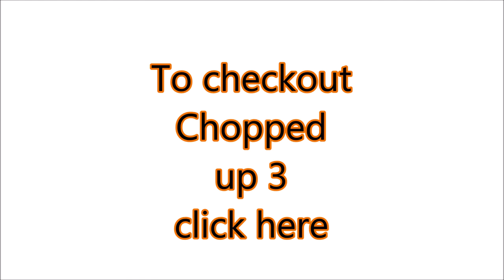Chopped Up Ep.4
This is a Epic Knifing montage on blackops 2